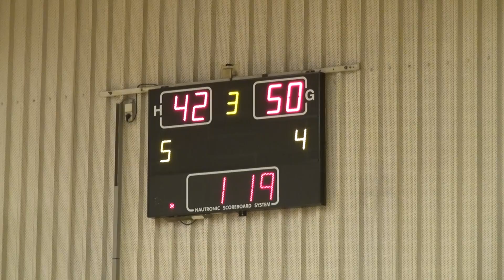U 21 R2 Nationaal POAG-Charleroi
deze match uit R 2 werd gewonnen door de juniors van Charleroi